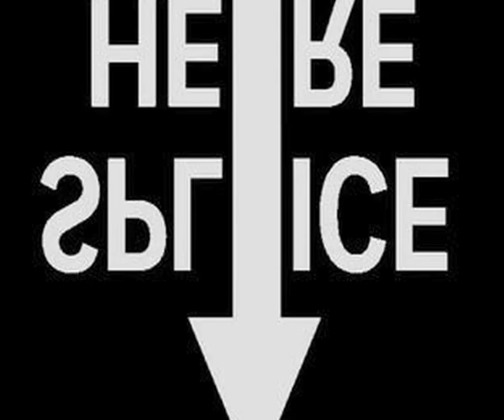Spot ACREDEG Cadette Entreprise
Commande spot Acredeg pour inciter les jeunes étudiants à monter leurs cadette entreprise
Réalisation : Olivier SAGNE
Montage: Karl LERUS
pour MOUN Production